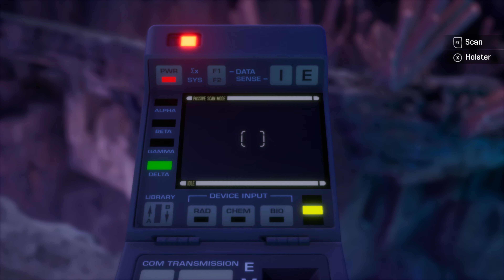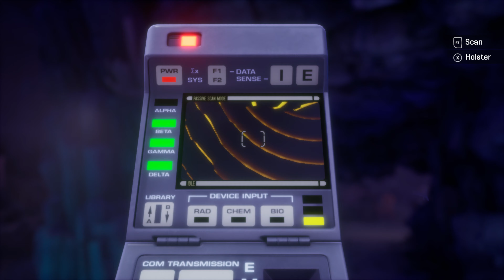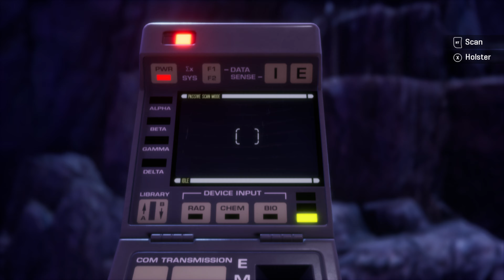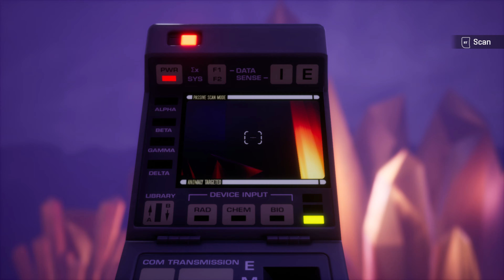We have to stop the UNSTOPPABLE in Star Trek: Resurgence 11!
A new Star Trek adventure with fresh characters to discover and tough decisions to make!

Star Trek: Resurgence is a narrative adventure game featuring dialog choices, relationship building, and exploration. Alongside dialog-driven role playing and rich branching storylines, you will also engage with the Star Trek universe in a variety of other gameplay styles, including shuttle piloting, phaser fights, tricorder scanning, stealth, and micro-gameplay mechanics.